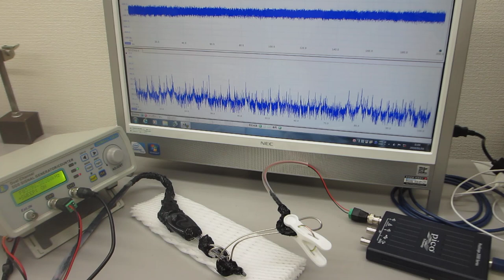超音波プローブによる、超音波のダイナミック制御実験（超音波システム研究所）